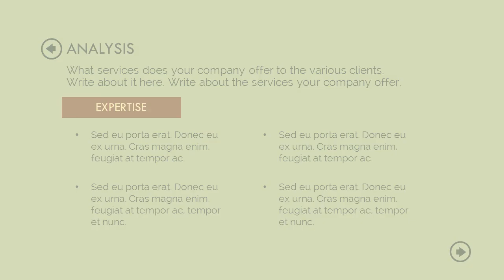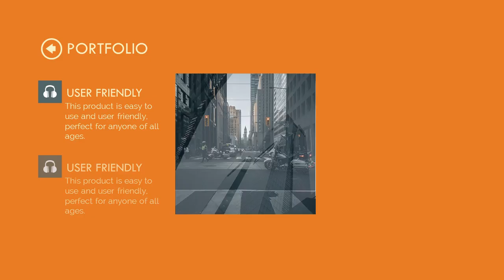A Bit Retro